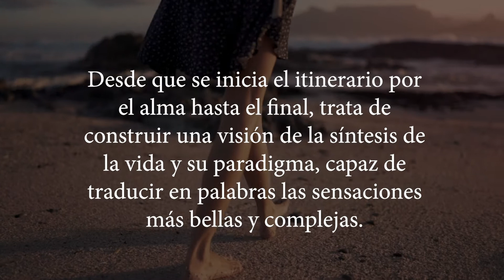Antología (Booktrailer).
La poética de Antología es, en realidad, un largo poema. Desde que se inicia el itinerario por el alma hasta el final, trata de construir una visión de la síntesis de la vida y su paradigma, capaz de traducir en palabras las sensaciones más bellas y complejas.
Sabiendo que escribir las emociones no es lo mismo que sentirlas, el libro pretende introducirnos en un mundo poético, donde el lector siente las palabras como suyas y encuentra la placidez en su lectura.